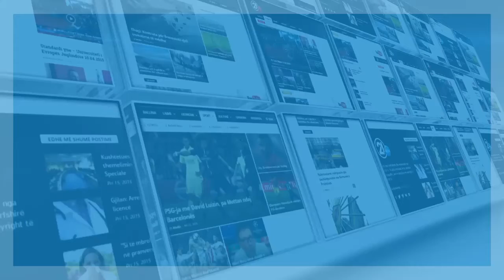komisioni parlamentar DEGJIM PER PANDEMINE 11 08 2020